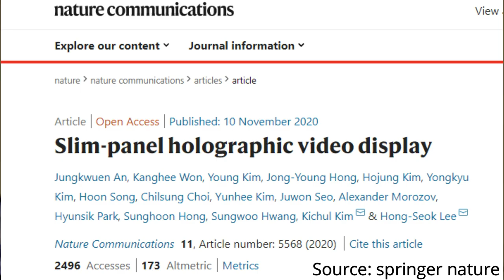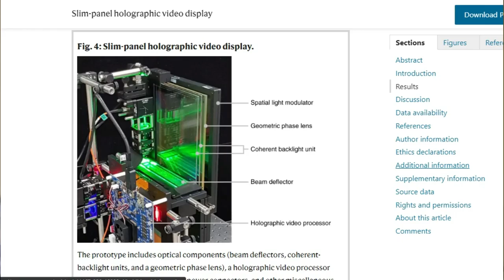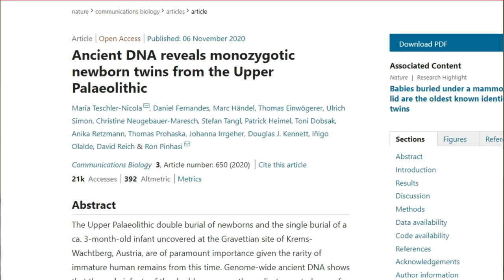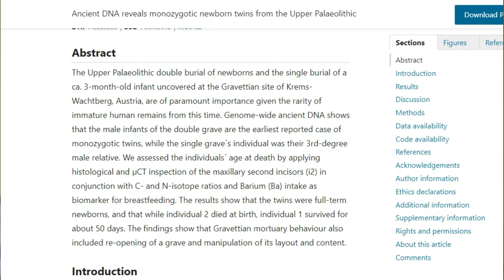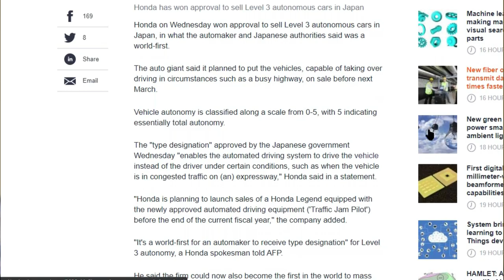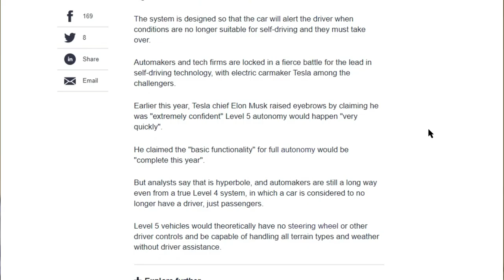SciandTechUpdates 38-ஹாலோகிராம் display, 30000 years old ஒத்த இரட்டையர், Honda automatic car-தமிழ்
SciandTechUpdates 38 - ஹாலோகிராம் display, 30000 years old ஒத்த இரட்டையர், Honda automatic car - தமிழ் - Samy22